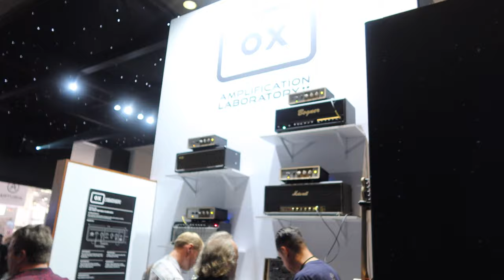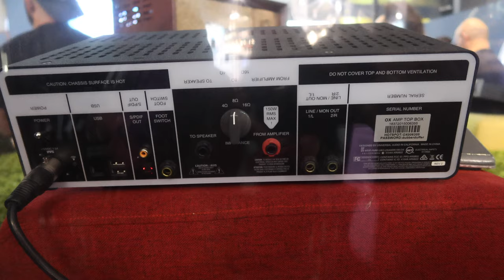Universal Audio NAMM 2020